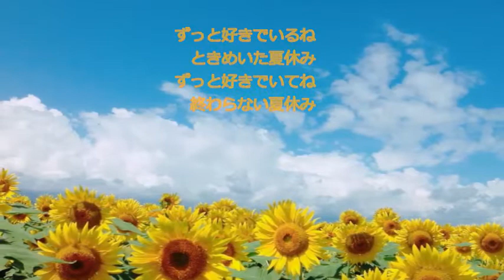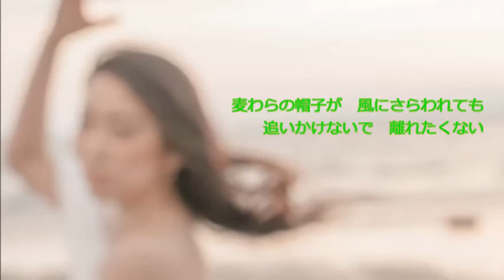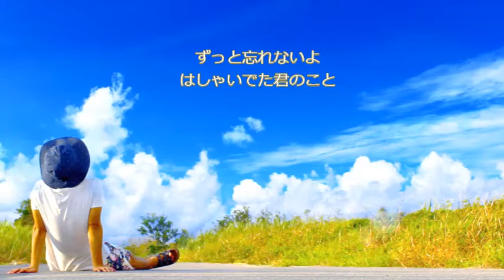【音友夏の思い出】「終わらない夏休み（DoCo）」を歌ってみた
音友会 夏の企画
【音友夏の思い出】に参加させていただきます！(≧▽≦)

暑いのが苦手なワタシですが
若い頃は海にプールに花火大会、
いろいろ遊びに行きました～(’-’*)♪
家族や友だちと…ってのが
ちょっと寂しいトコロ(笑)

この曲は、らんま1/2のキャラ５人で構成されたユニット
”DoCo”のオリジナルアルバム『らんま1/2 DoCo☆Second』
に収録されています。（1994年12月）
劇場版『らんま1/2 超無差別決戦! 乱馬チームVS伝説の鳳凰』の
オープニングテーマでもあります♪

お題目：
もしも「夏の思い出」というタイトルのアルバムがあったら、
どんな曲を収録したいですか？

投稿期間：
８月７日（立秋）～８月３１日

投稿規定：
・曲数制限あり（お一人様３曲まで）
・弾き語り、カラオケ、アカペラ、演奏可
・オリジナル、コラボ可
・他の方と投稿曲が被っても可
・タイトルに【音友夏の思い出】を付けてアップ

他の参加者さんの動画もこちらから～♪
【音友夏の思い出】アルバム

Rahmenさん、いつも楽しい企画をありがとうございます(∩´∀｀)∩
この曲、告知があってすぐに歌って温めておきましたｗｗｗ

2017年７月録音